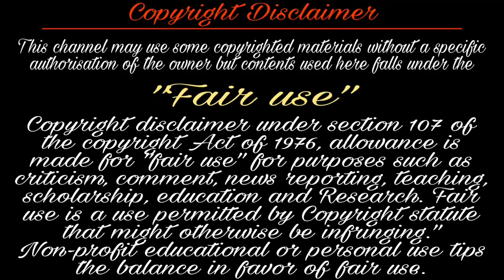The Bengal Sultanate✅ | History Of Bengal Empire | Islamic History | Khilafa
You Can Share your Ideas In comment Box.

Video Description:
This documentary is based on the lost state of the world, the Bengali Sultanate. The history of the Bengali Sultanate gives details about its military power, economic position and the influence of the Bengali Sultanate in South Asia.
The three sultanates of Bengal in the Middle Ages, Satgaon, Sonargaon and Gaur, are described.
It shows how Sultan Shamsuddin Ilyas Shah united the whole of Bengal and established the Bengali Sultanate. How the Bengali Sultanate fell is described.